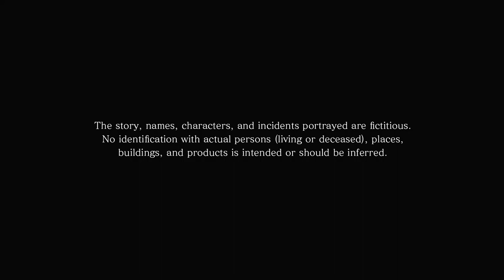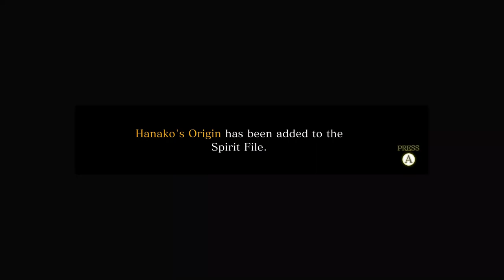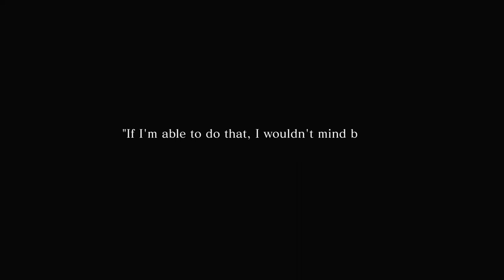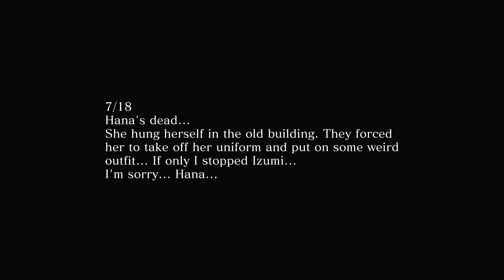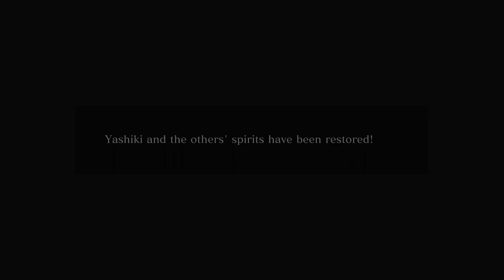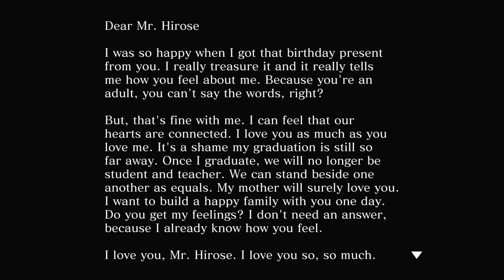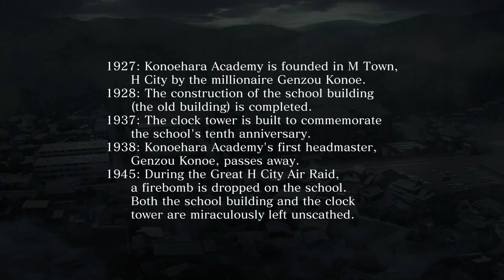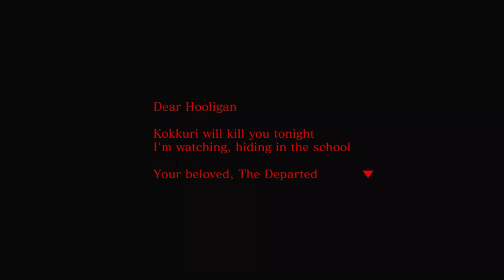Spirit Hunter Death Mark II Full Game | Gameplay | Longplay | No Commentary | Walkthrough | 1/2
The latest installment in the Spirit Hunter series. Spirit Hunter: Death Mark II is a suspense-horror game set at a prestigious academy. When rumors circulate about supernatural occurrences at the famed Konoehara Academy in Tokyo’s H City, it’s up to the head of the Kujou family, also known as the “Spirit Doctor,” to take on the case.

Notices that announce people’s deaths, and students who aren’t what they seem. Through your investigation, it appears that a spirit called “The Departed” is the mastermind behind it all, and it looks like it wants something from you...